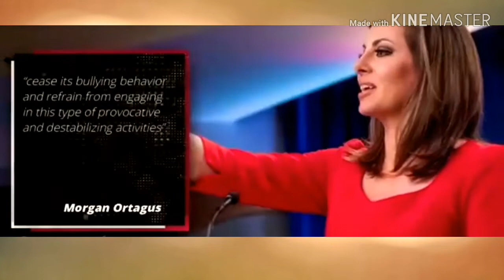Tensions Under WEST PHILIPPINES SEA, (Dec,2019) All U.S. Allies Ready to Fight in South China Sea.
The combat jets of four nations have squared off above a disputed island. Vietnam is Challenging a Chinese spy ship, and the PHILIPPINES has appealed to the U.S. protection under WEST PHILIPPINES SEA, SCARBOROUGH SHOAL.

A "THANKs" to you for supporting and watching my videos